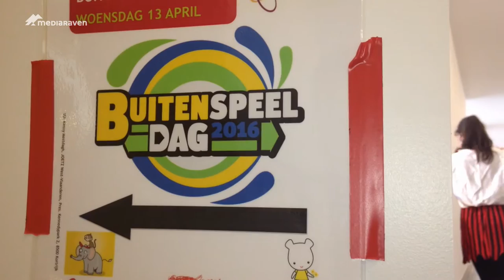Ook buitenspeeldag in ziekenhuis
Afgelopen woensdag was het buitenspeeldag. Maar wat met kinderen die niet buiten kunnen wegens ziekte of ongeval? JOETZ Vzw bracht de buitenspeeldag naar binnen in het AZ Groeninge te Kortrijk en zorgde voor animatie!

Muziek : U137-Varberg